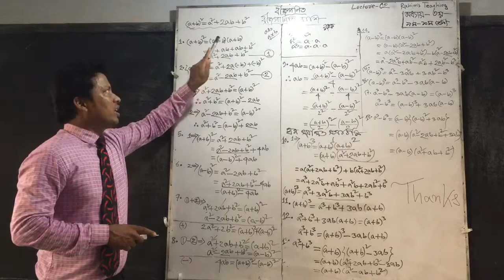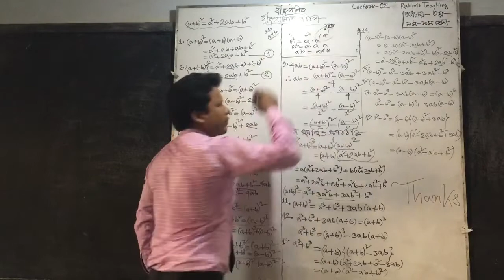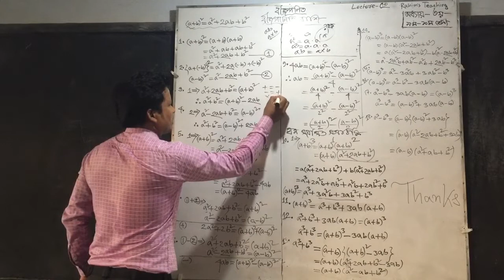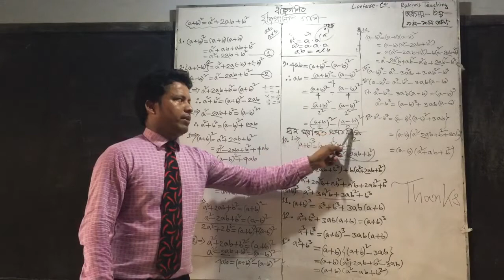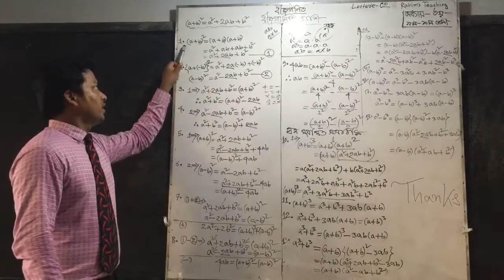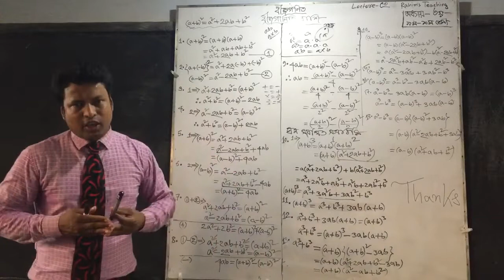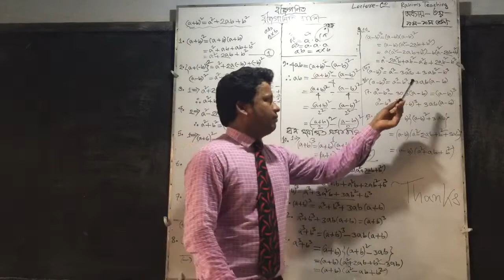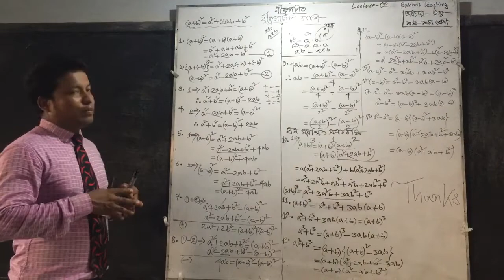একটি সূত্র থেকে ১৮ টি সূত্র শেখার কৌশল। Lecture -02